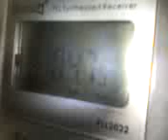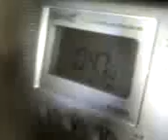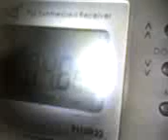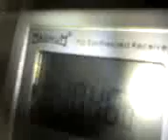09 02 08 2108 - rafale de kiss fm pe 104,75mhz la 28km bucuresti